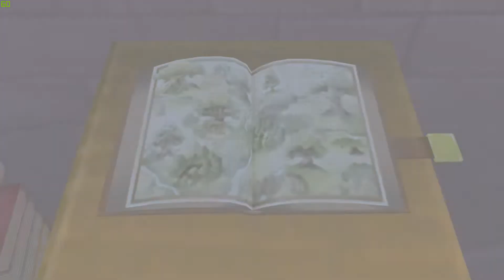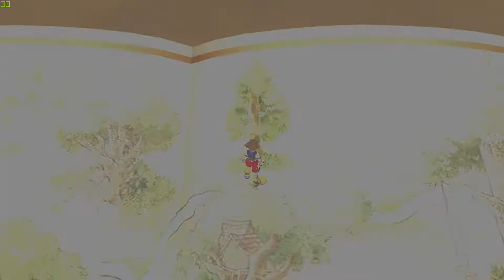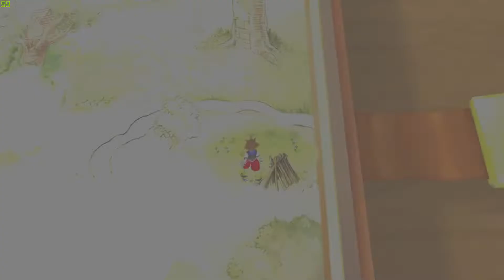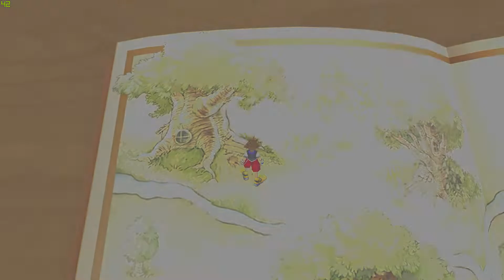KINGDOM HEARTS #14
Kingdom Hearts full game playthrough (no commentary).